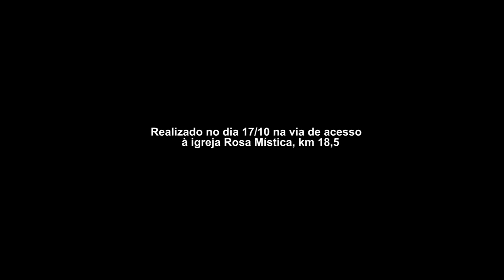Simulado de acidente na Tamoios